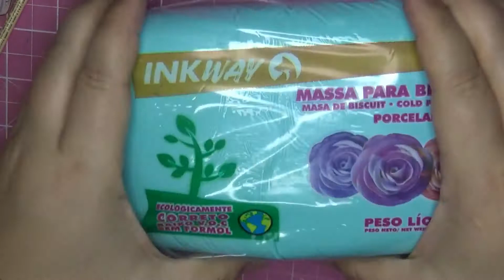Diy - Como fazer vários apliques de sereias - Inkway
Olá Gente mais uma aulinha pela grade da inkway Espero que gostem e ajudem vocês um molde cinco possibilidades de apliques. bjos deixe o que achou nos comentários!

Link das Massas

Massa De Biscuit Ink Way 8 Peças De 900g Natural Oficial

Massa De Biscuit Ink Way 15 Peças De 400g Color./nat Oficial